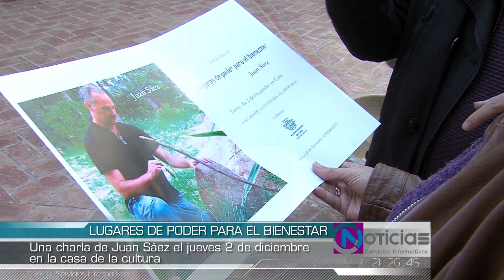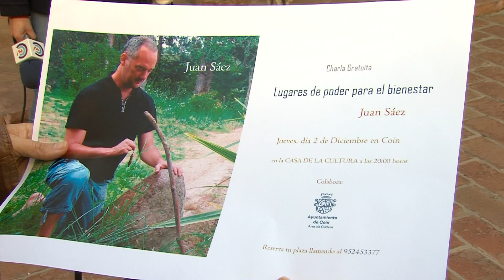ANUNCIO ‘LUGARES DE PODER PARA EL BIENESTAR’ 231121 NOT3